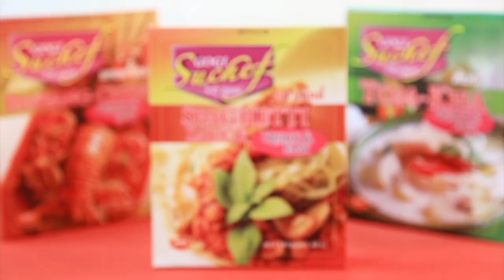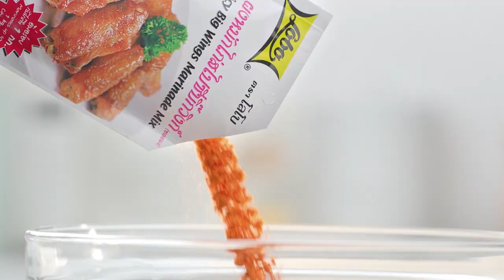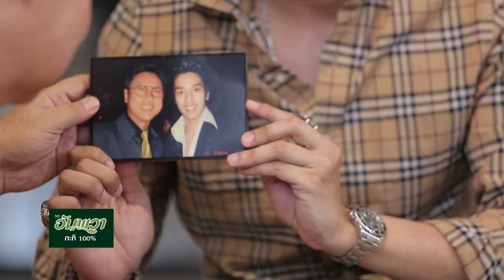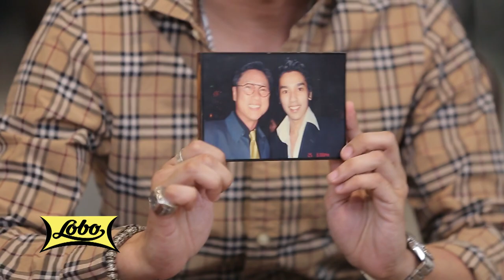"ดีเจแมน" เปิดบ้านต้อนรับ อ.ยิ่งศักดิ์ เต็มปากเต็มคำ l EP.37 [FULL]